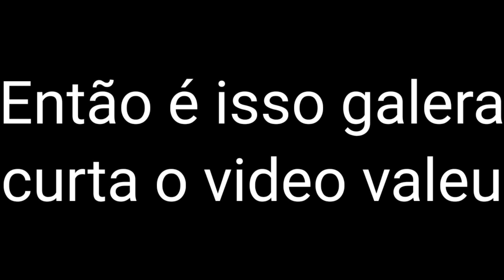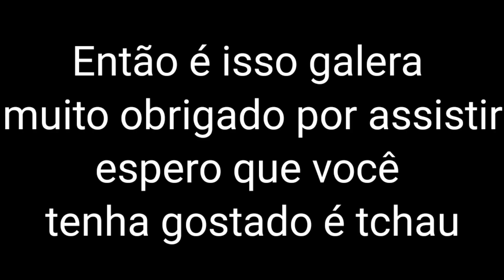Jogando Dead Trigger 2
Se inscreve da like por que esse video deu TRABALHO PRA PORRA MEU AMIGO

Jogo utilizado novo video

coisas que eu uso

Meu editor d vídeo
Kinemaster PRO

Meu Twitter
EmannuelNascimentoAPK

Então é isso galera muito por assistir espero que você tenhas gostado é Tchau

Falou meus manos até o próximo video até mais meus manos ✌✌✌✌